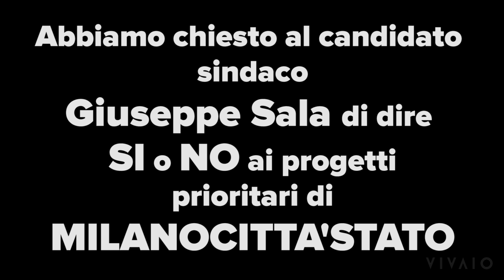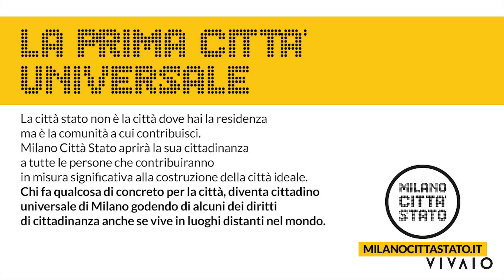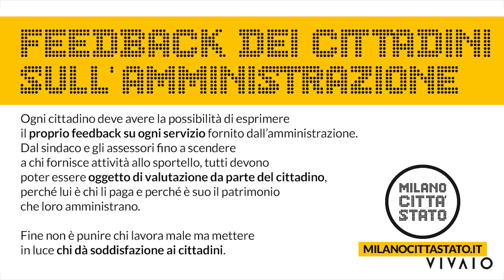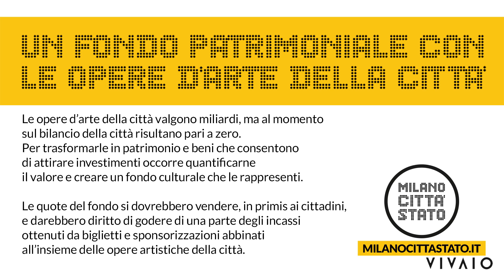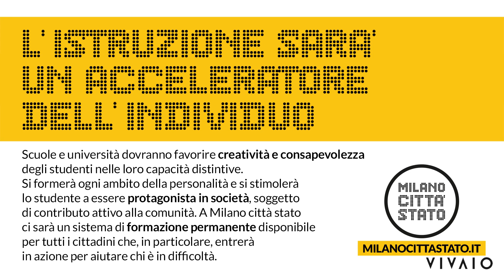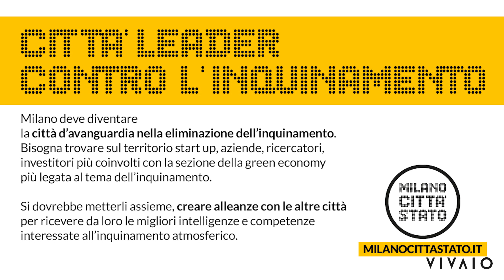Beppe Sala: SI' o NO ai 9 progetti di Milano Città Stato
Intervista esclusiva per Milano Città Stato a Beppe Sala, candidato sindaco Milano.

Gli sono stati presentati i nove progetti di Milano Città Stato, rispetto ai quali gli abbiamo chiesto di rispondere con un Sì o con un No.

Le sue risposte, in questa video intervista.

Le stesse domande sono state rivolte anche a: Marco Cappato,  Gianluca Corrado, Nicolò Mardegan, Stefano Parisi.

Su questo canale Youtube, tutte le video interviste con:

LE RISPOSTE DI MARCO CAPPATO
LE RISPOSTE DI GIANLUCA CORRADO
LE RISPOSTE DI STEFANO PARISI
LE RISPOSTE DI BEPPE SALA